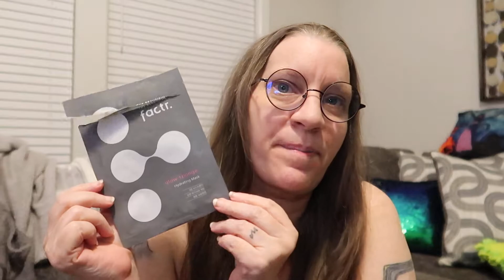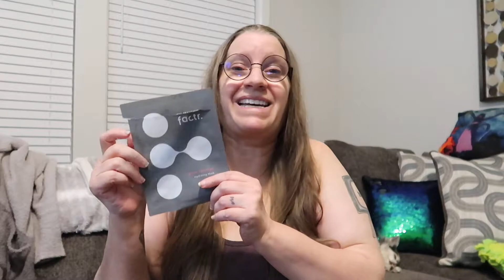The Beautiful Factr. Korean Sponge Sheet Mask review